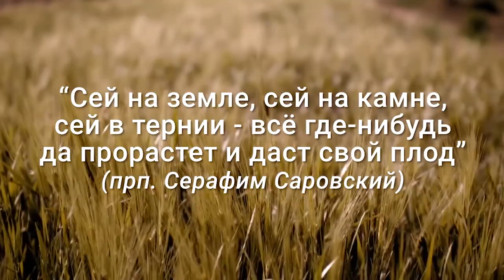Зернышко для души. О душе.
Слова, которые заставляют задуматься и обратиться к Богу...

протоиерей Александр Игнатов.